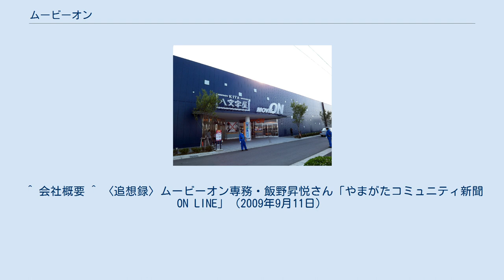ムービーオン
株式会社ムービーオン（MOVIE ON）は、山形県山形市に本社を置く日本の映画興行会社。
 山形市七日町にあった老舗映画館「山形シネマ旭」・「山形ミューズ」を経営していた企業「宮崎合名社」が映画事業から撤退したことを受けて、地元の有志が出資し合う形で設立。
シネマ旭とミューズの運営・経営を引き継いだ。
取締役には映画監督の行定勲も名を連ねている。
 2007年12月23日、「山形シネマ旭」が閉館。
これに代わる後継映画館として2008年4月26日、山形市河原田（現・嶋北）にある「嶋グランガーデン」内にシネマコンプレックス「MOVIE ON やまがた」（ムービーオンやまがた）がオープンした。
 MOVIE ON やまがた。
八文字屋北店が併設されている MOVIE ON やまがたは、山形市嶋北1-2-2の「嶋グランガーデン」内にあるシネマコンプレックス。
10スクリーンで総座席数は1,418席。
JR羽前千歳駅から車で6分。
山形市では、MOVIE ON やまがたと大手の山形フォーラム・ソラリスの2つのシネマコンプレックスが競争している。
 ^ 会社概要 ^ 〈追想録〉ムービーオン専務・飯野昇悦さん「やまがたコミュニティ新聞 ON LINE」（2009年9月11日）